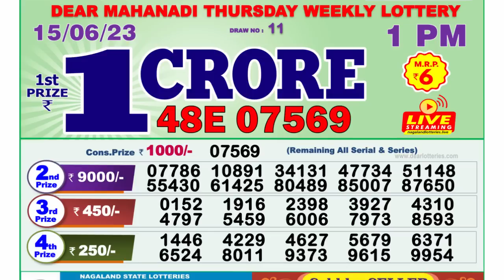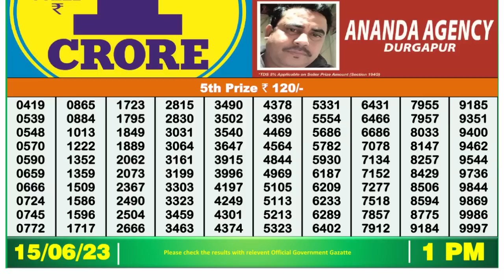Nagaland Lottery Sambad Live 1pm 15.06.23